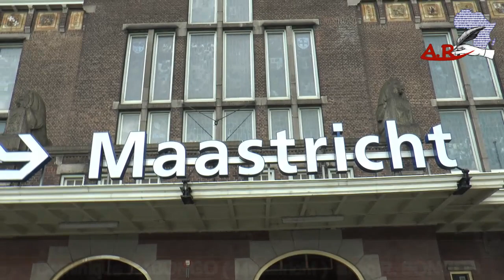DOMINIQUE KABONGO A MAASTRICHT FAIT LE POINT SUR SES VIDEOS ET VEUT UN NOUVEAU LEADERSHIP PAS FELIX